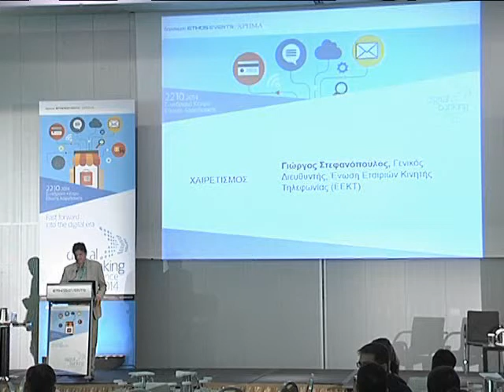22.10.14 DIGITAL BANKING CONFERENCE XERETISMOS STEFANOPOULOS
Xeretismos Stefanopoulos